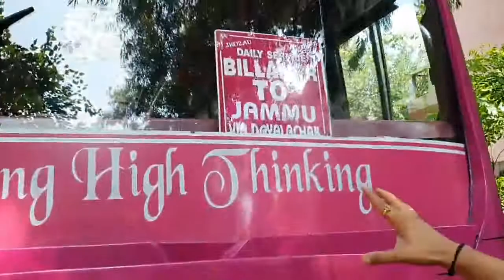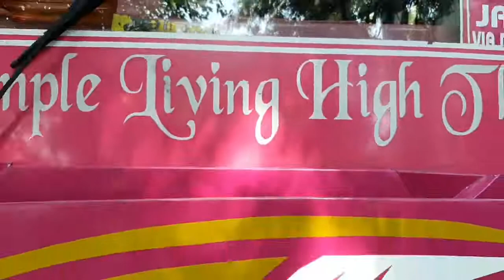TERRORIST ATTACK IN J&K for REVENGE OF 370.